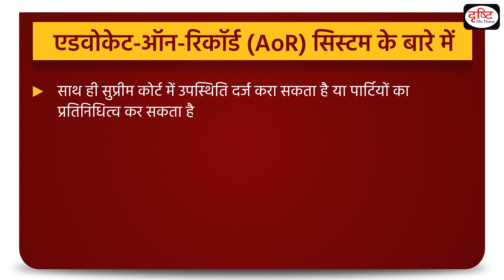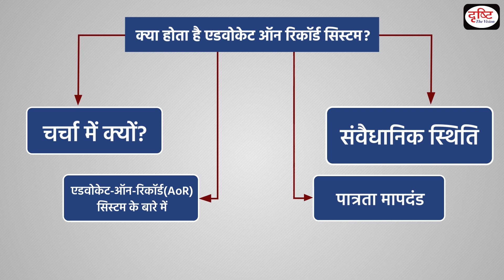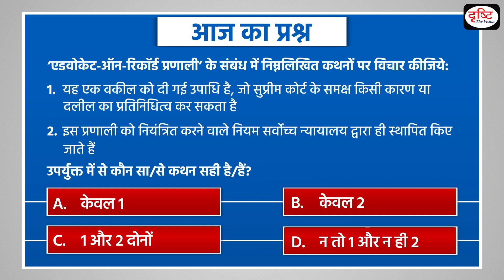Advocate on Record System - To The Point | UPSC Current Affairs | Drishti IAS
The Supreme Court this week pulled up an Advocate-on-Record (Aor) for filing a frivolous case and dismissed the public interest litigation. The Court censured the lawyer that an AoR cannot merely be a “signing authority.”

This video covers the given topic, ‘Advocate on Record System’ in the following structure:
1. Why in the News?
2. About Advocate on Record System
3. Eligibility Criteria
4. Constitutional Status

1. Videos by Dr. Vikas Divyakriti

2. Concept Talk- By Dr. Vikas Divyakirti